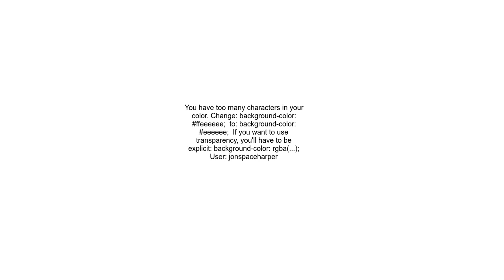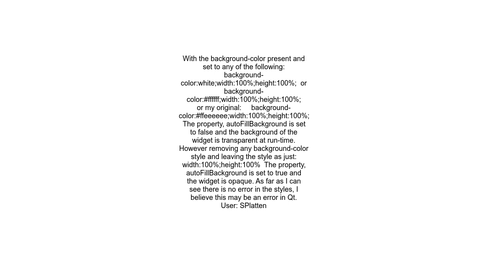QWidget background transparent